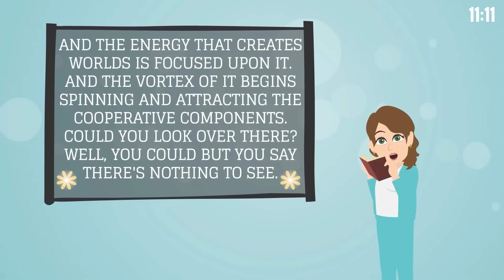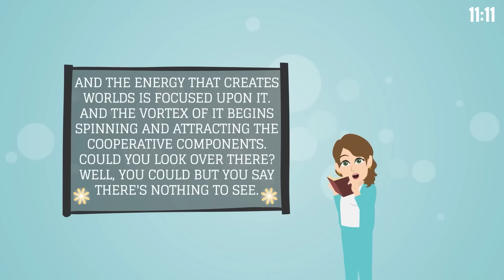Today Universe Chose You to Hear This Message! 🌱✨ Abraham Hicks 2024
The video explores the principles of the Law of Attraction, highlighting the importance of aligning with one's inner being to manifest desires. It emphasizes the need to be in the receptive mode to receive guidance and realize one's aspirations.

August 19, 2017 San Diego, CA Workshop Recording

Regarding our animations:
© "11:11" holds exclusive commercial rights for the animated video content on this channel. These rights are procured from GoAnimate, Inc. (Vyond) and are non-transferable. For more details on Vyond's Terms of Use, visit